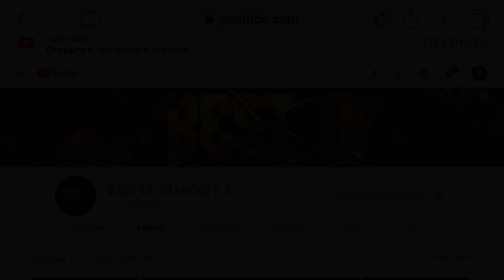I HATE YOU! • STANDOFF 2 (FRAGMOVIE)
EBEN - Hate You

• Мой ID в Standoff 2 – 13791186
• Моя чувствительность – 1.60, 1.00, 0
• Мой девайс – IPhone 7 (60 FPS)
• Настройки моего прицела:
– Толщина линий: 8.00
– Длина линий: 9.00
– Расстояние: 4.00
– Тип перекрестия: Статичный
– Цвет прицела: 00FF15FF